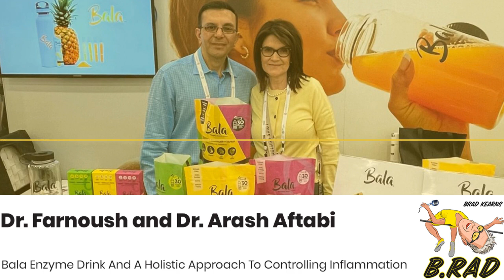B.rad Podcast - Dr. Farnoush and Dr. Arash Aftabi: Bala Enzyme, Approach To Controlling Inflammation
"Bala Enzyme Drink And A Holistic Approach To Controlling Inflammation"

I sit down in a fancy studio environment with multiple cameras and great sound to talk to a very interesting couple who created Bala Enzyme, a triple-enzyme electrolyte and anti-inflammatory sugar-free energy drink. It’s a great product and the discussion will have plenty of touting of the product benefits, but there’s a bigger story here that might interest you.

Dr. Farnoush Aftabi and Dr. Arash Aftabi are a Southern California couple with successful careers as dental surgeons (endodontics and periodontics), but they started to notice their patients were struggling with painful inflammation post-surgery. Having long experimented with a holistic approach to inflammation control through supplements, they were inspired to create their innovative product called Bala Enzyme, designed to address multiple post-workout needs, like hydration, recovery, joint pain relief, digestion support—it’s even immunity boosting!

In this episode, you’ll learn all about the science behind Bala Enzyme, such as how these specific enzymes and amino acids work in the body, and in particular, the difference between drinking Bala and taking easy to access non-steroid anti-inflammatory pills as Dr. Arash explains the long-term effects things like ibuprofen/Advil and Tylenol have on the body. You’ll hear about the many sensitives and complexities of the human body and Dr. Farnoush’s personal experience with recovering and healing from inflammation and why Bala Enzyme (Bala comes from “Balance”) is for everyone, and not just athletes.

Bala Enzyme is also super simple and convenient: this electrolyte and triple enzyme powdered drink mix comes in a convenient little pouch of bright orange powder that you pour into water for the ultimate electrolyte and antioxidant drink. And the orange tint actually comes from a potent serving of tumeric, along with a clean and diverse assortment of enzymes and electrolytes. The taste is also perfect as it is not too sweet and not at all artificial. Aside from the great taste and high-performing product, I also just like the way this company operates: with an incredible devotion to product quality, scientific research, convenience, and great taste. I personally like to pour a small packet into ice water and it’s so refreshing that it’s easy for me to enjoy it frequently. If you’re someone who forgets to stay hydrated or you get bored of the non-taste of water, this is a great way of making sure you’re drinking enough. There’s also three flavors to choose from (pineapple, lime, and berry) in this sugar free and zero carb beverage.